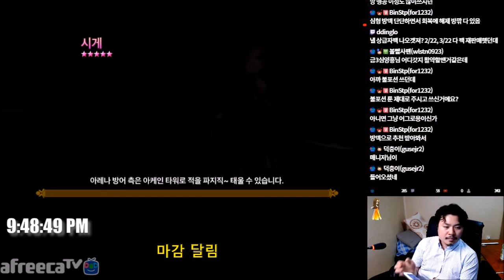ByUnJa's Arena Rush Hour #17 | Summoners War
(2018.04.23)